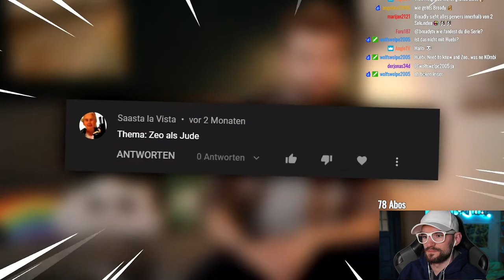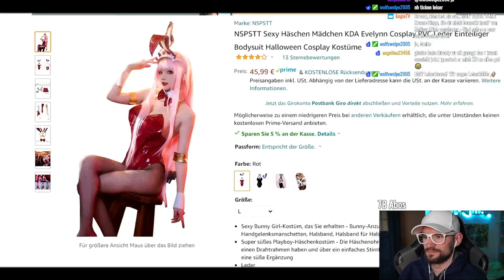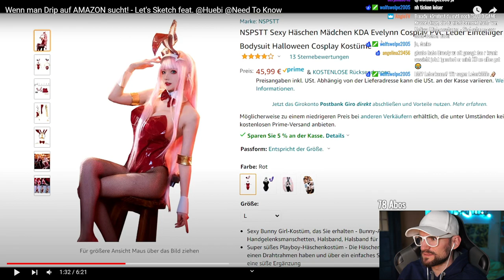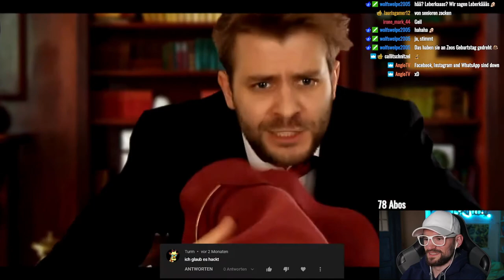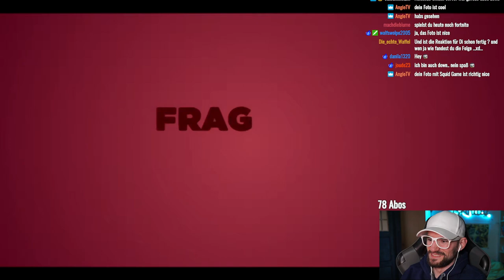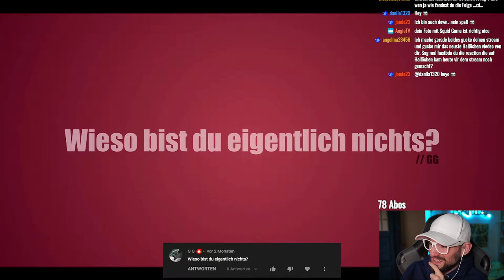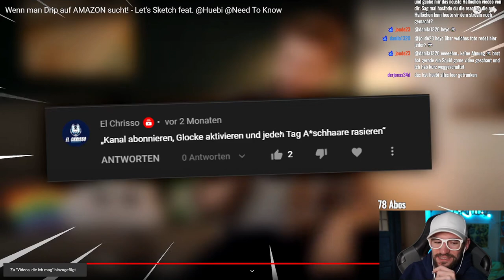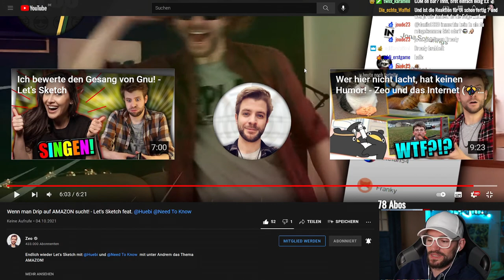Zeo bestellt Drip auf AMAZON